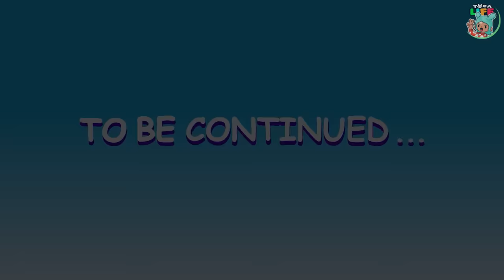I Gave Birth On a Bus | Toca Love Story | Toca Boca Life World | Toca Animation